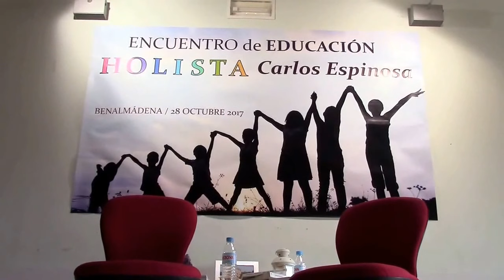Sergi Torres e Ignasi Salvatella con los Holistas Malagueños. 2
Encuentro de Educación Holista "Carlos Espinosa".
Benalmádena (Málaga), 28 Octubre 2017.